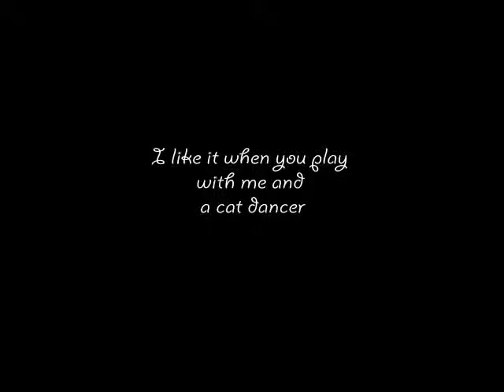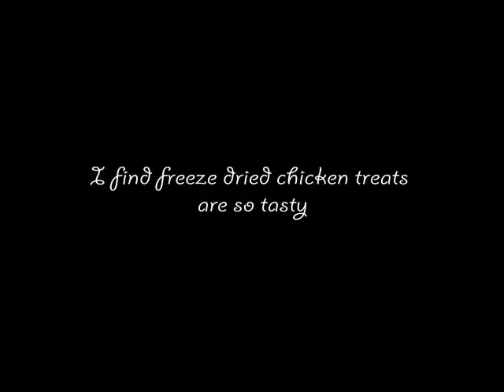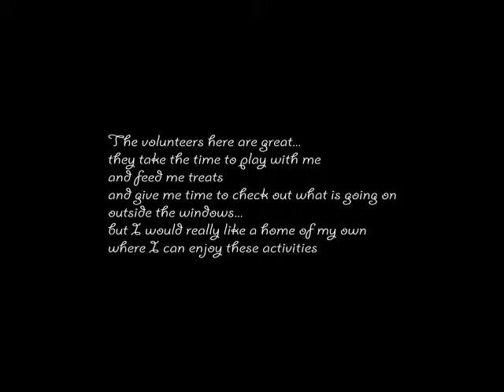Darby - has been adopted!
Darby
Domestic Shorthair, 4 years old, White, Spayed female.
I am a lovely lady with ermine fur! I don't really like being at the shelter, but once I've sniffed around and figured out the lay of the land I like to spend time with people. I will come to you for petting, but if you ignore me I will start to nip to get your attention. I have lovely blue eyes, and while many white cats with blue eyes are deaf, I seem to be able to hear just fine! Or I'm good at faking it! Oh yeah, I purr a lot, so come to the shelter to hear me rumble!
ASPCA Feline-ality™ Assessment rating: Orange / Personal Assistant
Adoption Information:
-Darby would due best in a cat experienced all adult home. She should probably be the only pet.
-Darby is microchipped, spayed, and has had a full veterinary checkup and vaccines
Please come to the shelter to speak to an adoption counselor for more information about her. Thank you.